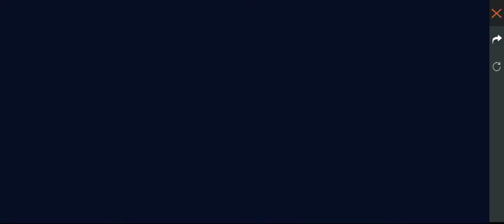এই ইভেন্ট কিভাবে সম্পূর্ণ করবে ।। How to manage new event garena free fire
আশা করছি সবাই ভালো আছেন আর ভালো থাকবেন সবসময়

আমার চ্যানেল এ সবাইকে ধন্যবাদ জানাই আন্তরিক শুভেচ্ছা

আমি ফ্রী ফায়ার এর নতুন ইভেন্ট এর আপডেট দিতে পারি

আমার চ্যানেল এ সবাইকে আসার জন্য ধন্যবাদ।

অবশ্যই চ্যানেল এ সর ভিডিও শেষ পর্যন্ত দেখুন আশা করছি ভালো লাগবে